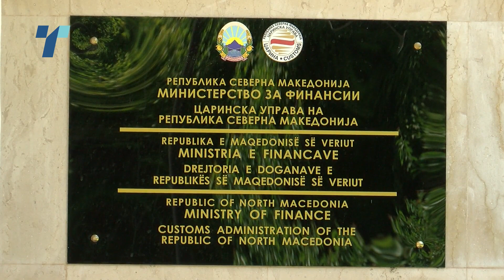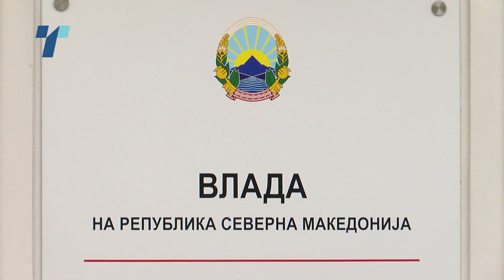И директорите на УЈП и Царина на коалициски пазар